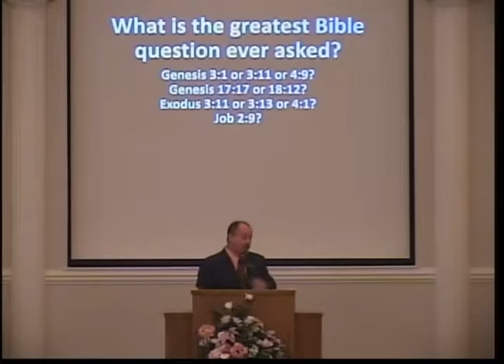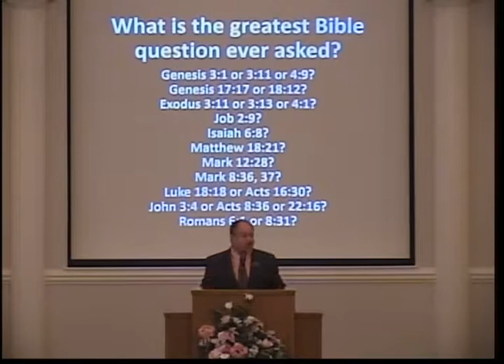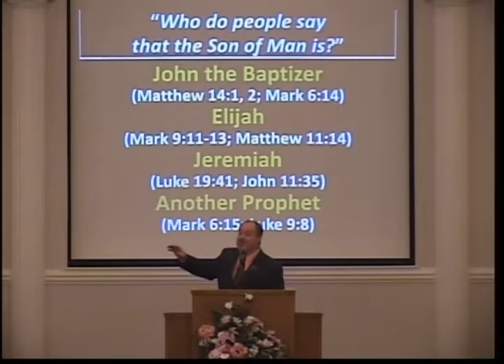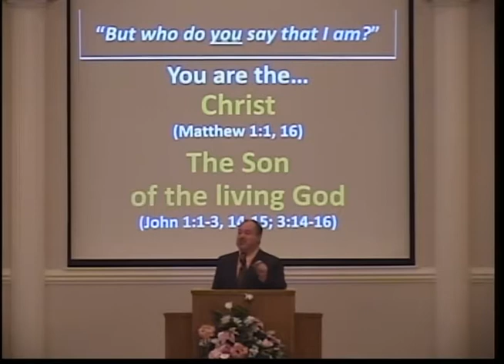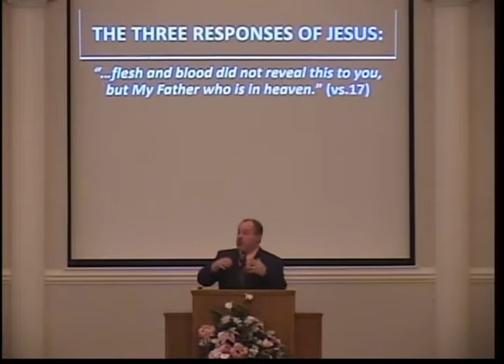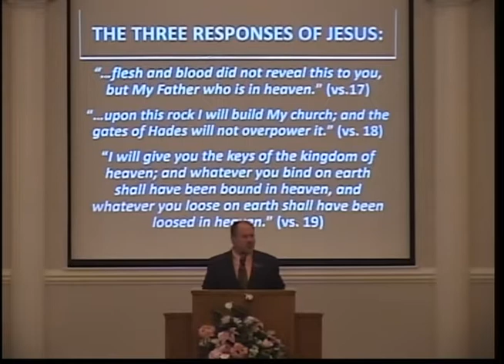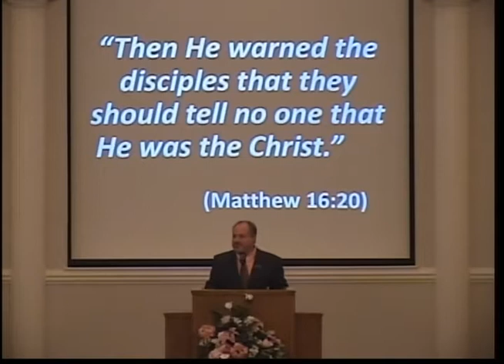But who do you say that I am? (Matthew 16:13-20)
What is the greatest Bible question ever asked?  Although that is a rather subjective question in light of the many significant queries found in Scripture, perhaps, there is one that is at the heart of them all.  Matthew records a moment in time when Jesus asked His disciples who they thought He was.  It was Peter who answered so very correctly by acknowledging the Lord as both the King for whom the people had been waiting and Deity in the flesh.  This answer, Peter's confession of faith, would become the foundation upon which the Christ would build His church, and not even death itself would be strongest enough to prevail against it.  Who is Jesus to you?  In his continuing study of Matthew's gospel account, join Kevin Patterson of Sebring, Florida, as he preaches a sermon from Matthew 16:13-20 to the Sebring Parkway church of Christ entitled, "But who do you say that I am?"